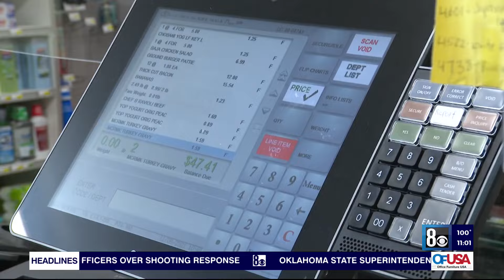Trump and Biden face off in 2024 presidential debate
President Biden stumbled several times early in Thursday night’s debate in Atlanta before finding his stride, and his Republican rival, former President Trump, was quick to capitalize on the missteps.